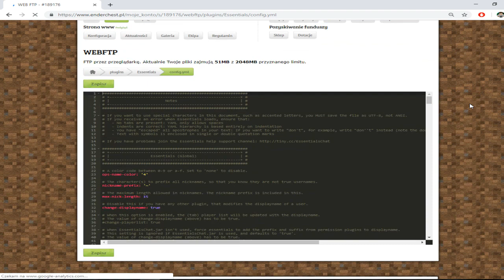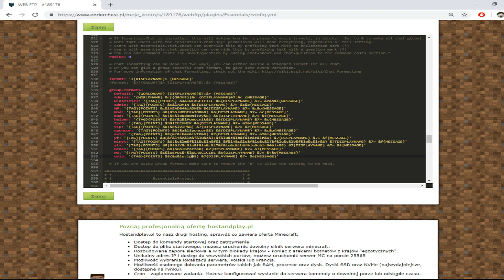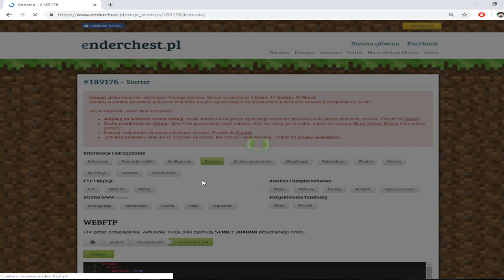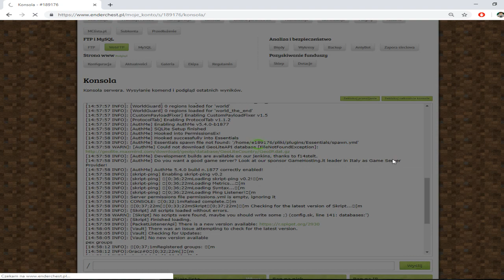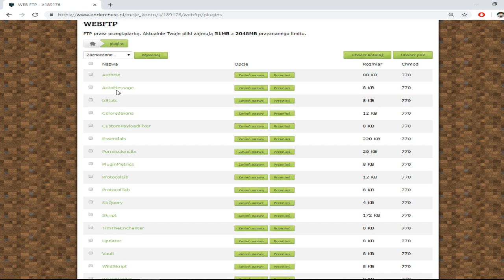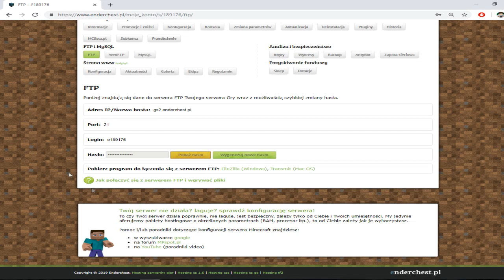Poradnik #5 jak zrobić rangi na własnym serwerze na hostingu enderchest.pl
Opis: Robienie rangi jakiejkolwiek jest łatwe ;)
jak macie jakieś pytania na ten temat to piszcie :)